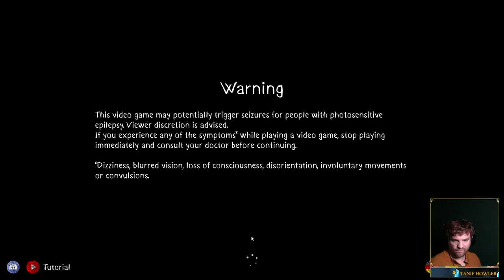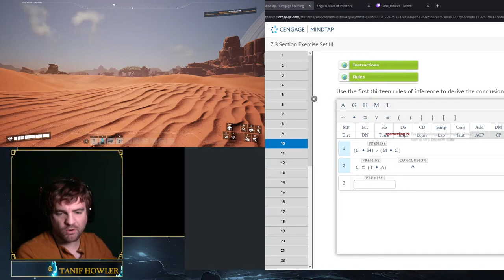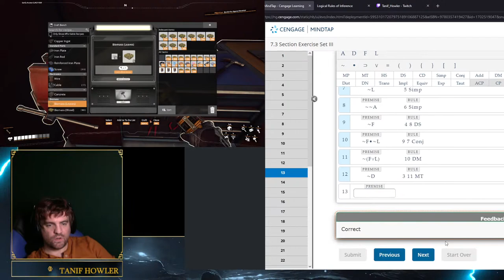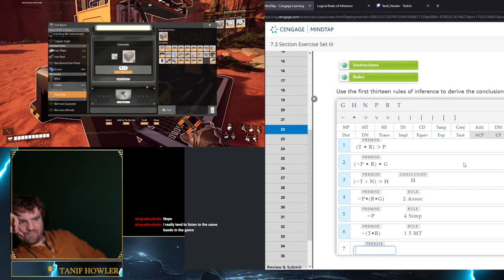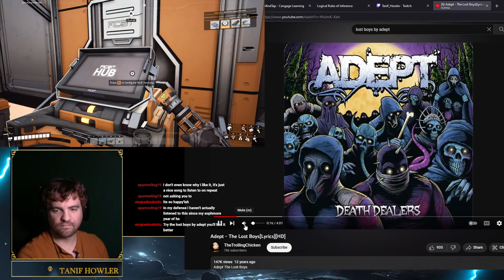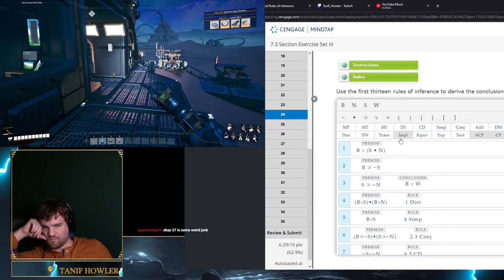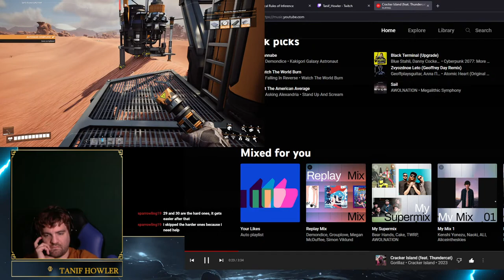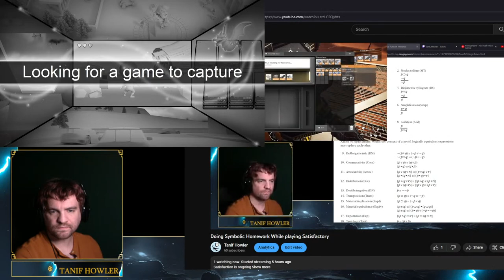RE4-R is a funny way to say RE4-Remake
Satisfaction is ongoing